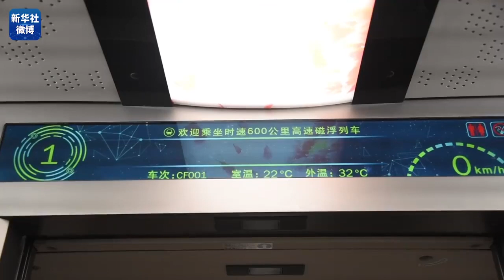중국, '시속 600km' 자기부상열차 시스템 공개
20일 중국  기관차 개발사인 중처쓰팡(中車四方)은 이날 칭다오에서 열차 시스템 공개행사를 연다.
  시속 600km 자기부상 열차가 공개되는 것은 세계 최초로, 지표에서 가장 빠른 교통수단"이라면서 "세계 궤도교통 영역의 첨단 과학기술 성과.
  실제 이동에 걸리는 시간을 고려하면 1천500km 이내 거리에서는 가장 빠른 교통수단이 될 것이다.
  베이징(北京)에서 상하이(上海)까지 갈 경우 기존 고속철로는 5시간 반, 여객기로는 2시간이 걸리는 반면 자기부상열차로는 2시간 반이면 가능하며, 이동 준비시간까지 고려하면 자기부상열차의 소요 시간이 비행기보다 더 적다는 것이다.